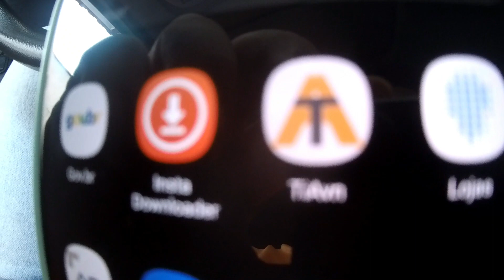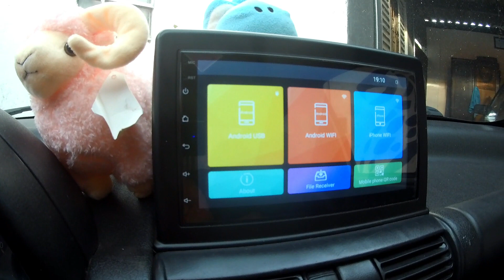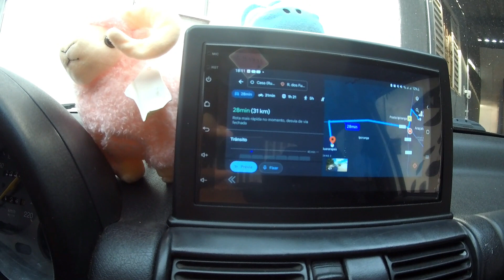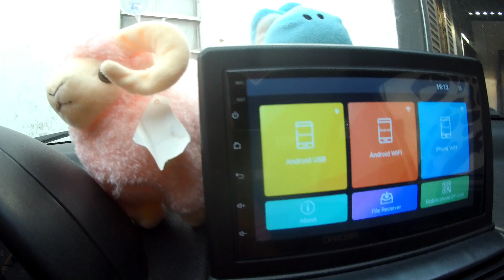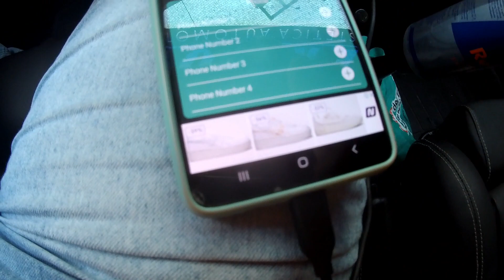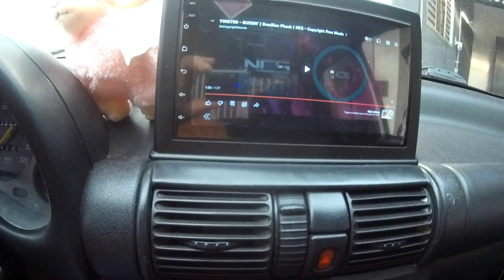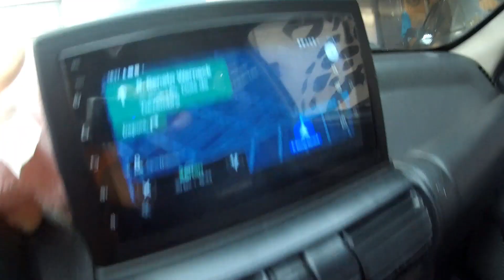MULTIMÍDIA CHINESA, FUNÇÃO ESPELHAMENTO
Multimidia chinesa android e seus beneficios